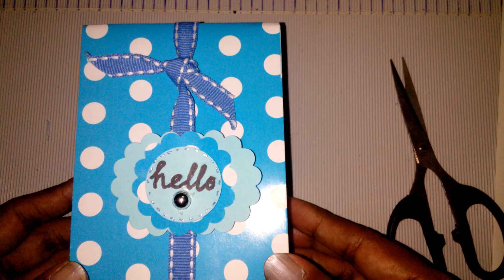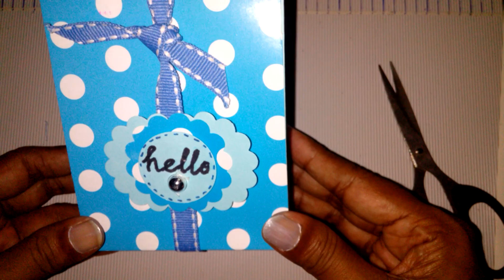Tent shape gift bag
Today's project is about a gift bag which is a tent in shape. It is a good bag for giving jewellery gift for brithdays or any other occasion. Thank you